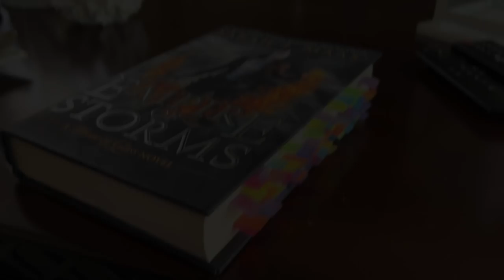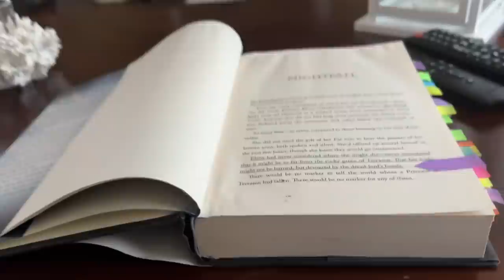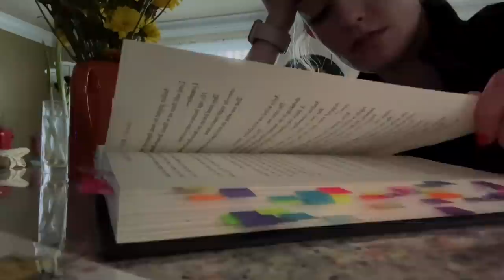who needs sleep when you can just (re)read? | vlog